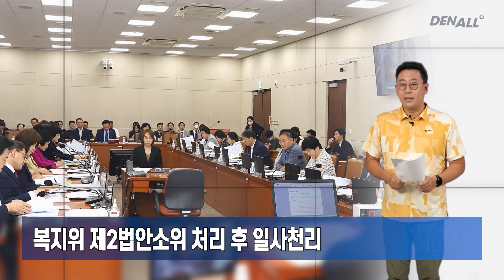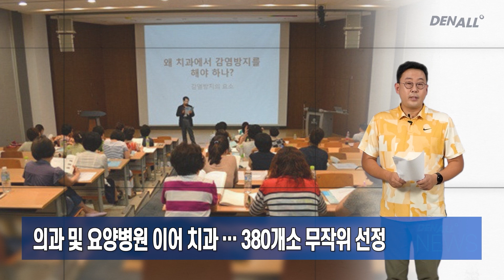[덴올뉴스] 2023년 9월 2일 토요일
치과계의 다양한 소식과 뉴스를 빠르게 전달해 드립니다.

1) 국립치의학연구원 설립 법안 국회 상임위 통과 [00:18]
2) 복지위 제2법안소위 처리 후 일사천리  [00:43]
3) 11년 두드린 국회 문 … 공감대 형성 성과 [01:08]
4) 치과 생산액 전체 21.1% 등 급성장 … 설립 당위성 입증 [01:43]
5) 치협, 연내 국회 본회의 통과 목표 ‘정진’ [02:14]
6) 정부, 10월 말까지 감염관리 실태 시범조사 [03:10]
7) 의과 및 요양병원 이어 치과 … 380개소 무작위 선정 [03:37]
8) 설문조사 및 현장조사 … 질병청, “결과 불이익 없다” 강조 [04:21]